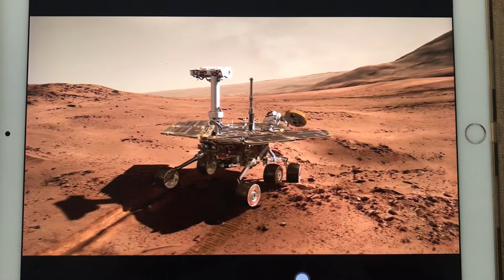November 26, 2019